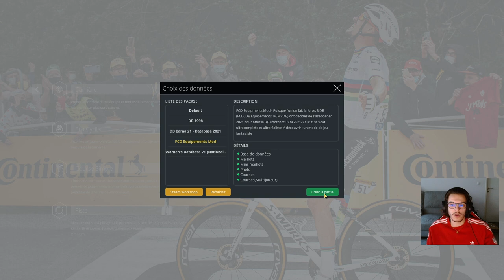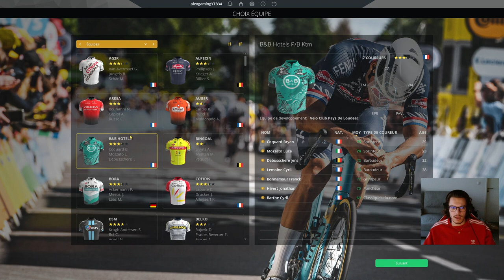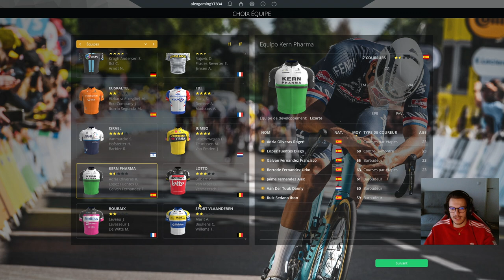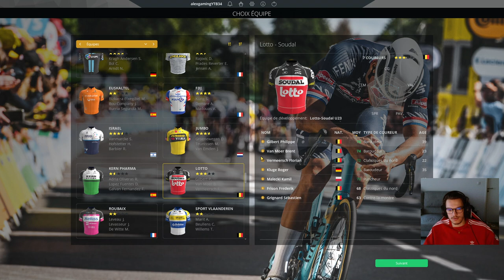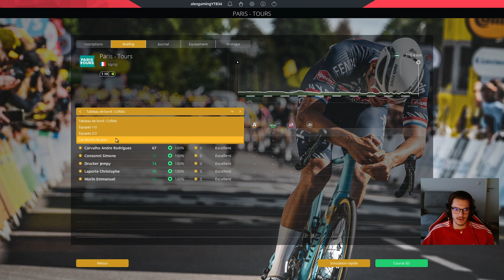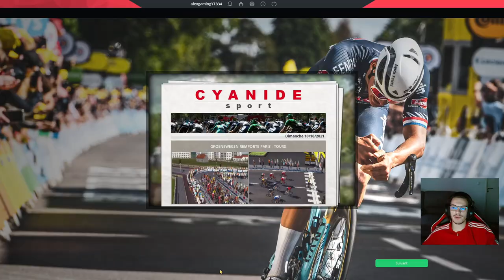PARIS TOURS 2021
Salut tout le monde, on se retrouve pour Paris Tours 2021 sur le jeu Pro Cycling Manager 2021 avec l'équipe Cofidis.